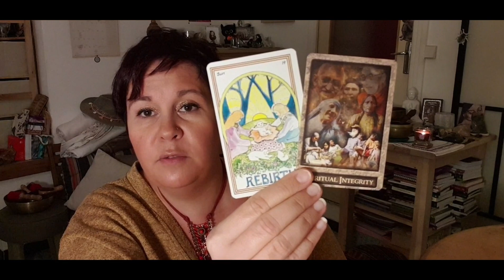💀🕯🔮 Guidance: Le Message de nos Ancêtres - Semaine du 9 au 14 Octobre 2019 💀🕯🔮 (et bla bla...)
Je vous retrouve le message de nos Ancêtres durant les mois de septembre à novembre. Il s'agit d'une guidance hebdomadaire qui sera diffusée touts les mercredis. Le tirage reste valable du mercredi au mercredi suivant.

Les deux derniers mois de l'année sont ceux où l'on rend particulièrement  hommage à ceux qui nous ont quitté, à travers de nombreuses fêtes à travers le monde: Halloween, Samhain, la Toussaint, la Fête des Morts... C'est cela qui m'a inspiré cette nouvelle guidance.

J'aime beaucoup me connecter à mes ancêtres et aux ancêtres en général à travers les cartes.

Pour ce  tirage, j'ai utilisé les jeux suivants:
- Medecine Woman Tarot
- Shaman's Path Oracle

Bisous